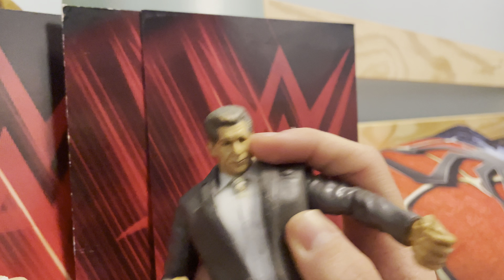Vince McMahon Returns And Helps Sensational Sheri Hand Pick Teams For The Tag Title Round 3 TM!!